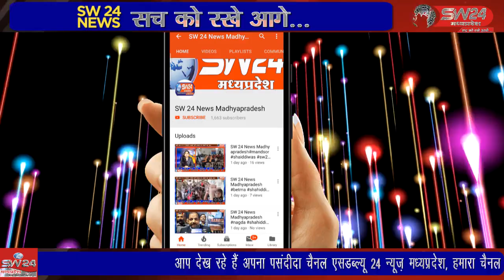SW 24 News Madhyapradesh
siroj सिरोंज में खाद की किल्लत को लेकर अभी भी किसान परेशान है न डीएपी मिल रहा है और ना ही यूरिया मिल रहा है मध्य प्रदेश कांग्रेस कमेटी के सचिव सुरेंद्र रघुवंशी ने खाद की बोरी के कपड़े पहनकर किसानों के साथ किया उग्र प्रदर्शन